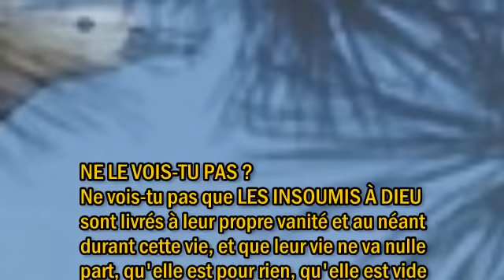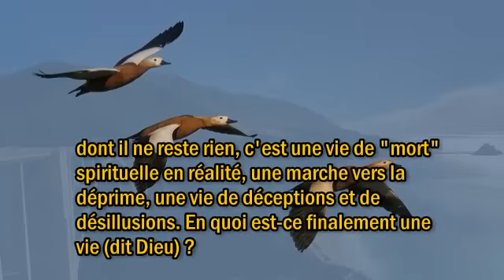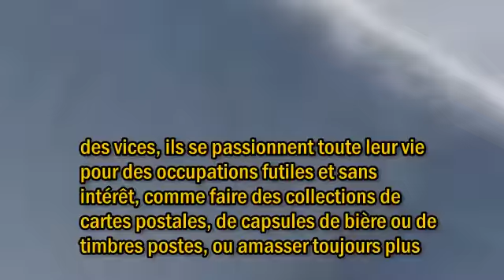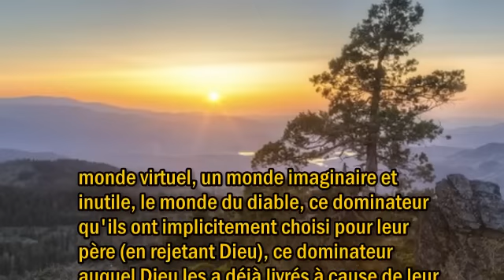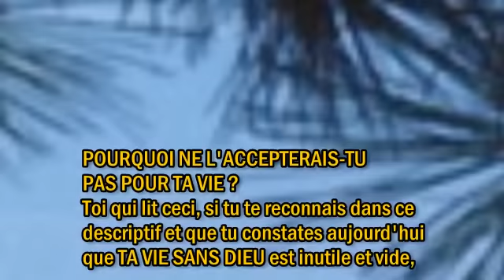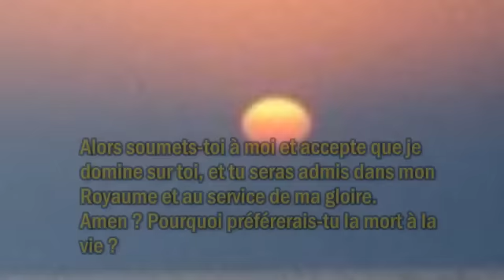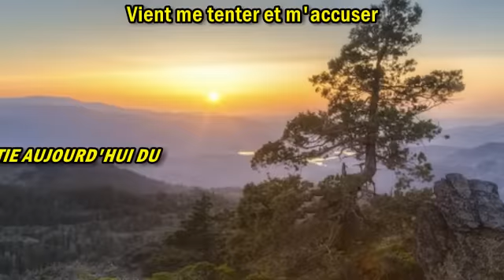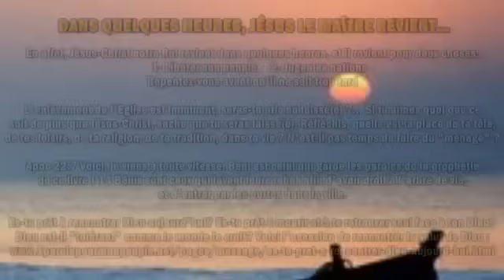DEVANT LE TRÔNE DU TRÈS-HAUT - LTC –Chant et Message chrétien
Chant DEVANT LE TRÔNE DU TRÈS-HAUT De LTC

VIS-TU SANS DIEU, VIS-TU POUR LE NÉANT?
QUEL EST LE COMBAT DE TA VIE?

1.  UNE VIE DE NÉANT ?
Ne le vois-tu pas ?
Ne vois-tu pas que LES INSOUMIS À DIEU sont livrés à leur propre vanité et au néant durant cette vie, et que leur vie ne va nulle part, qu'elle est pour rien, qu'elle est vide et qu'elle ne construit rien ? Ne vois-tu pas que les gens qui veulent vivre sans Dieu réalisent à la fin de leur vie qu'ils n'ont rien construit d'autre que du vent, des petits moments de bonheur, qui sont passés et dont il ne reste rien, c'est une vie de "mort" spirituelle en réalité, une marche vers la déprime, une vie de déceptions et de désillusions. En quoi est-ce finalement une vie (dit Dieu) ?